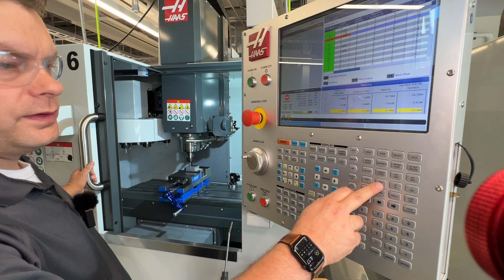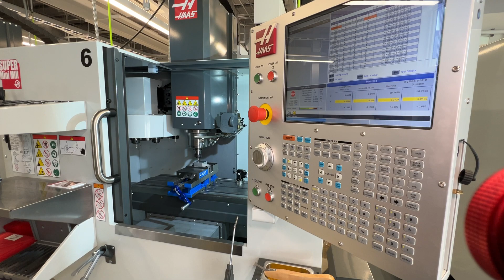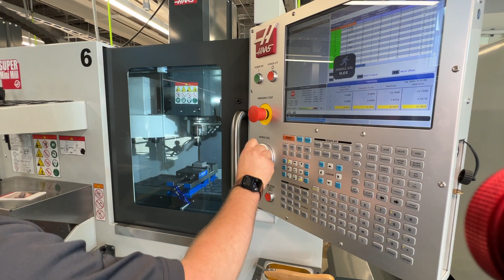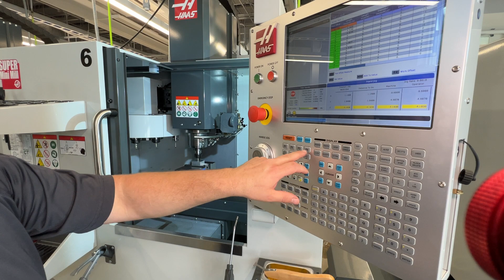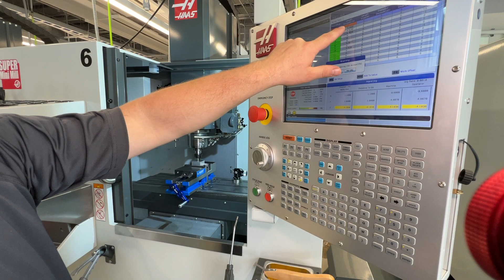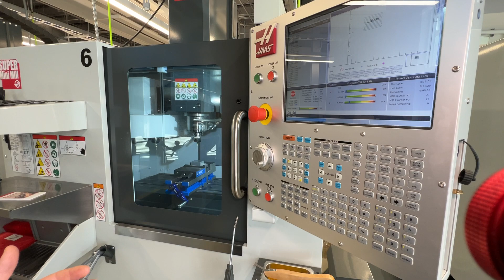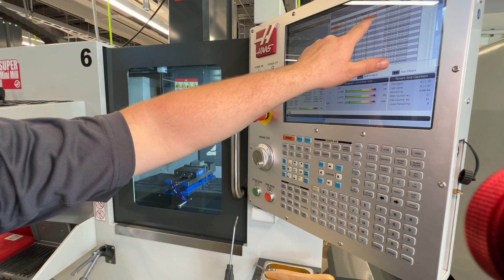HAAS Mini Mill - Simple Program Setup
This video will show you the most basic setup procedure for gathering work and tool offsets in the HAAS NGC.  More advanced videos will follow.